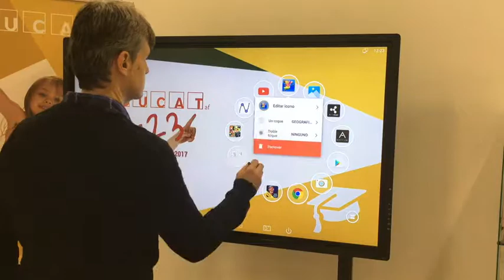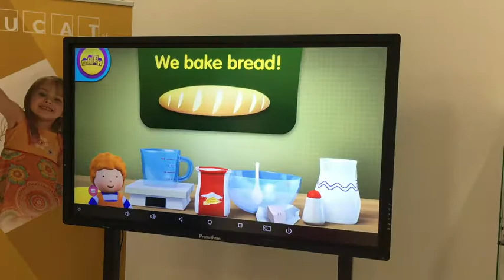Promethean v4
Coneix el monitor interactiu de Promethean V4?, ara el pot conèixer a la nostra sala de demostraciones.